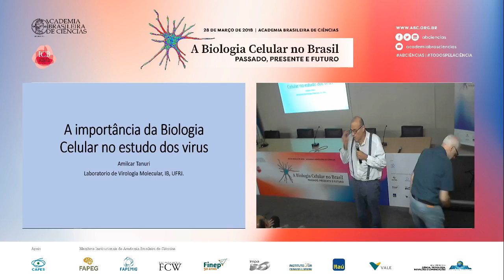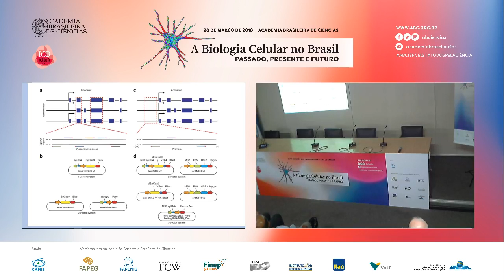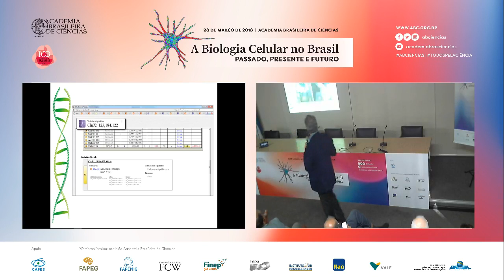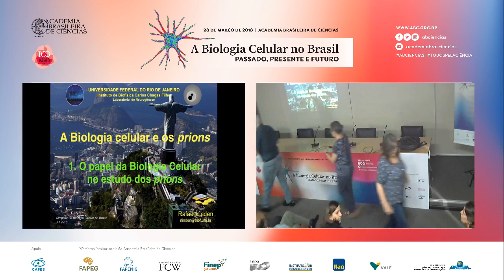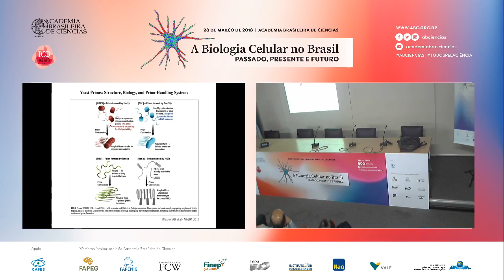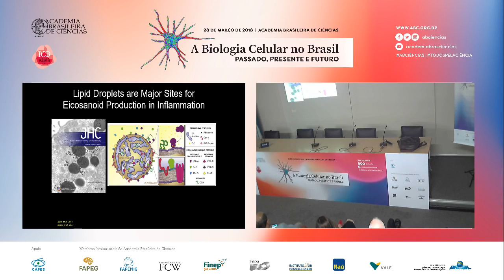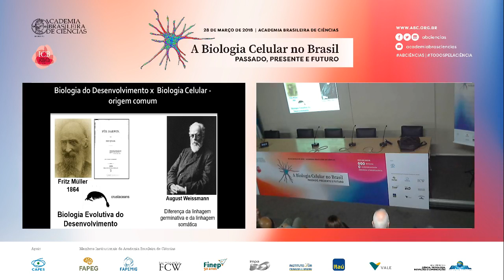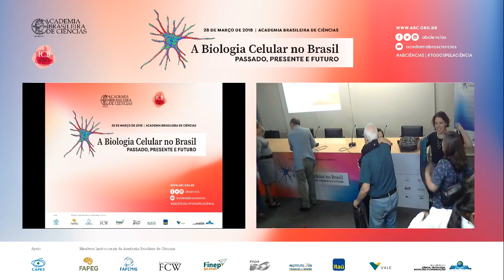Mar/2018 - A Biologia Celular no Brasil: Passado, Presente e Futuro | Parte 2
A segunda parte do evento “A Biologia Celular no Brasil: passado, presente e futuro” trouxe palestras super interessantes que tratam da Biologia Celular no estudo dos vírus, príons, além de suas aplicações no músculo esquelético e na genética. Confira a transmissão!